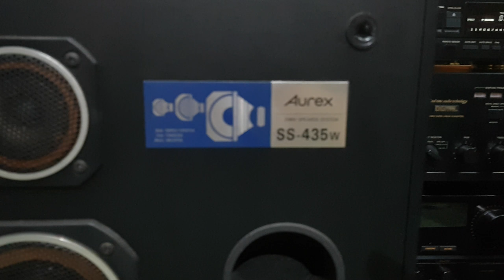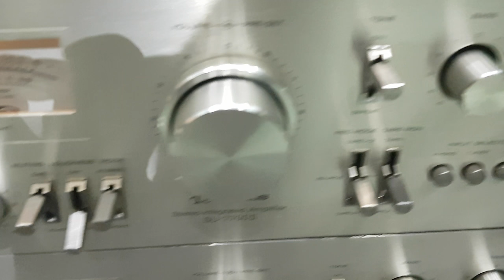Bộ ghép bình dân nhưng chất âm không bình dân, amply technics 7700II và loa Aurex SS-435W.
Amply Technics 7700ii giá 3t6.
Loa Aurex SS-435W giá đã bán
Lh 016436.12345